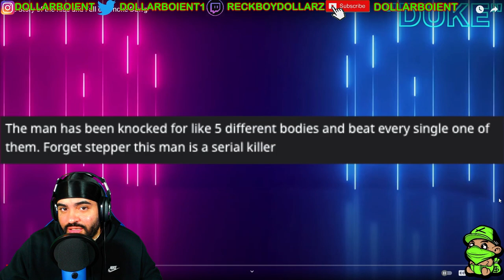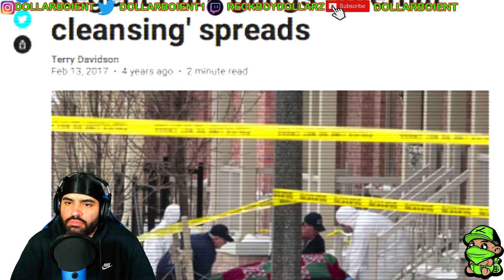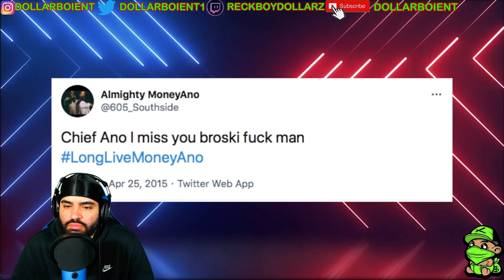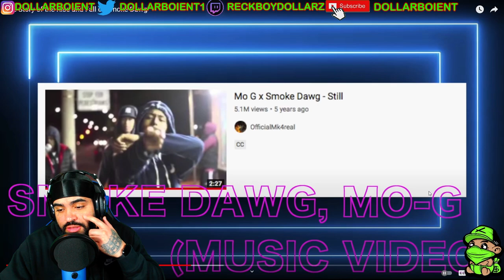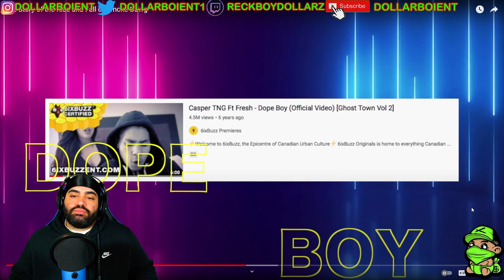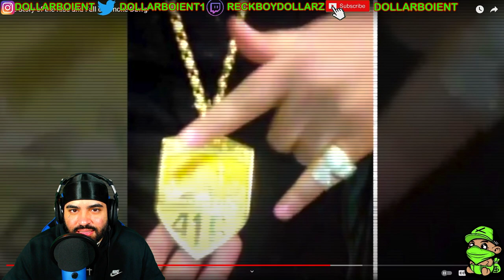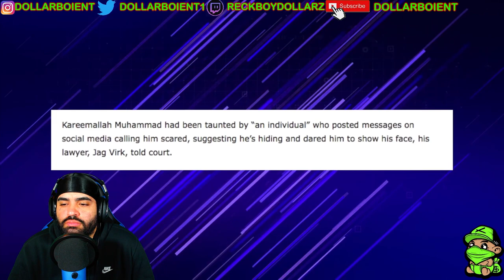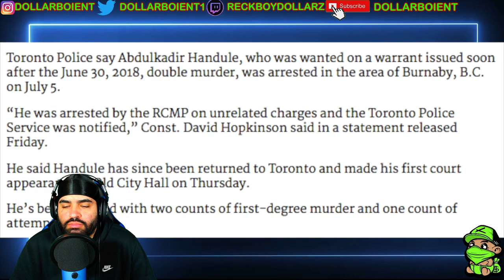The Story of the Rise and Fall of Smoke Dawg | Dollar Boi Ent Reaction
The Story of the Rise and Fall of Smoke Dawg is a mini documentary about the life and death of Toronto rapper Smoke Dawg.

About Me

YouTube is my passion , and I find the creative process of recording , editing , and uploading my videos the most rewarding part of content creation. YouTube gives me a voice to communicate on the things I find interesting , and to share my thoughts with people that also find the same things intriguing. I love that YouTube allows for people all over the world to share ideas , and insight on various , topics , and media. I want to build a community on this channel that has a passion for Video Games , Movies , Comic Books , Music , Sports , and everything that makes the world a better place. YouTube gives content creators , the power to build a better future by making content that displays the values , principles , and morals I want to represent in this world. I appreciate any and all feedback to make this channel, the best and as the channel, and community grows so will the content and all aspects of this channel will improve tremendously. I’m open to working with other content creators, and I look forward to collaborating with like minded , hardworking, creative entrepreneurs.

Social Media 🔔